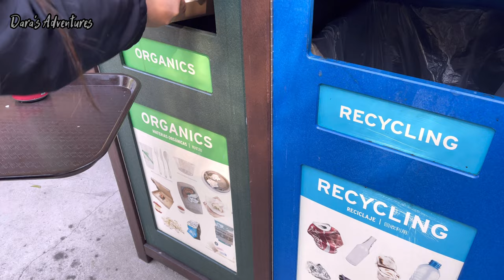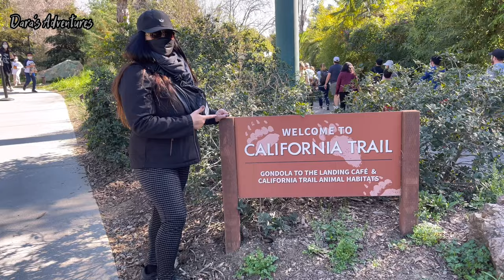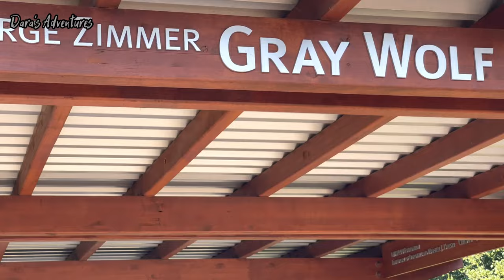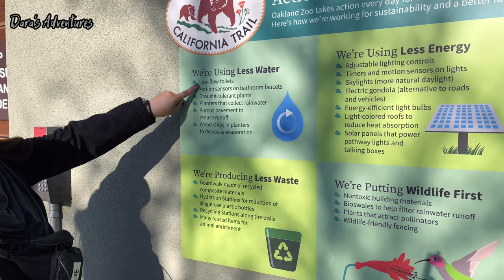Zoo Adventure 4k l Dara's Adventures vlog#169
Zoo Adventure, we’re here to check out the California extinct animals like Bald Eagle, Grizzly Bear, Sun Bear, California Condor, Jaguar, Mountain Lion, & more! Gondola ride and the skyscraper to California Trail. We’re able to see amazing animal and observe their behavior, it’s wonderful to witness this is such a great experience! We of course as always enjoy our food adventure, we had some garlic fries, burgers, fruits, paper bacon burger, tuna sandwich on brioche bread, for our drinks we had aha sparkling water and some gatorade. I hope you enjoy this video. Stay Safe & Healthy

Song:  Feels Like Love Inst.  Composed by: Bumsool Kang, sunwoOo
Song: Coconut Juice              Composed by: Bumsool Kang, sunwoOo